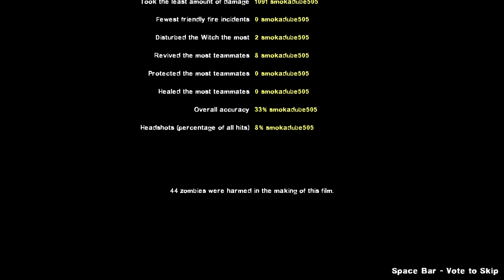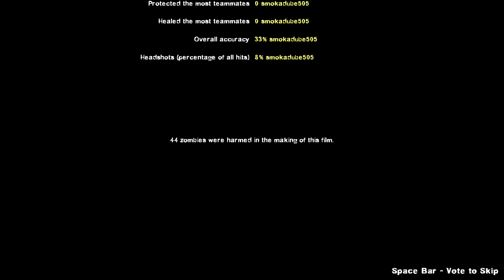Smoka Plays Left 4 Dead 2: LMOE Mutation NO MERCY!!! (speedrun)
Hello everybody, smoka again with another l4d campaign speed run :) I hadn't played for a while, but obviously retained most of my skill; but wow man, I seem to be warming up! A whole campaign blew by in like 30-45 minutes (I don't know the exact length of time as of uploading rn, but oh well lol) Hope you guys enjoy this campaign with me :)